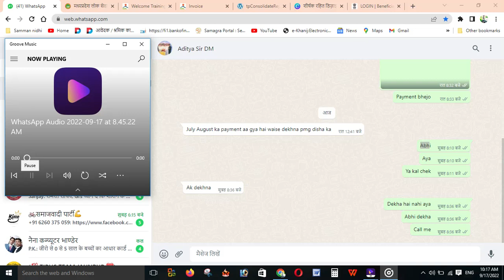PMG DISHA PAYMENT